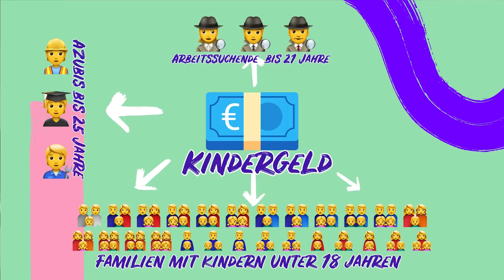Gap Year: DAS sind die BESTEN OPTIONEN!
FSJ, Au-pair, Sprachreise oder doch lieber gleich in die Ausbildung oder ins Studium? Nach dem Schulabschluss sind wir oft ein bisschen lost: Wie soll man jetzt bitte schon wissen, was genau man vom Leben will? Oftmals denken wir immer noch, dass “Lücken im Lebenslauf” bei Arbeitgeber*innen ungern gesehen sind - dabei hat sich das vor allem in den letzten Jahren stark geändert, erzählt uns Recruiterin Lina. Daraufhin hat sich Dinah mal auf Gap-Year Recherche gemacht und sich gefragt: Was für Möglichkeiten haben wir eigentlich nach unserem Schulabschluss und was macht am meisten Sinn? Spoiler: DAS Richtige gibt’s eigentlich nicht, aber wir sind gespannt, welches am besten zu DIR passt. 😉

00:00 Gap Year: Ne gute Idee?
01:56 Szenario 1: Ab ins Ausland! (Au-Pair, Sprachreise, FSJ)
09:48 Szenario 2: Wartesemester oder Berufserfahrung
13:40 Szenario 3: Orientierungsstudium
16:25 Dinahs Fazit

Du willst noch mehr dazu wissen?

💸 Gap Year: Worauf ist bei einem Jahr im Ausland zu achten? | Verbraucherzentrale (Artikel)

ALLGEMEINER TEXT, BLEIBT SO:

Dinah klärt bei $AFE von funk alle Fragen rund ums Thema Geld. Ihr findet funk-Formate wie offen un’ ehrlich, auf Klo und Say What richtig gut? Dann seid ihr hier genau richtig! Jeden Donnerstag um 15 Uhr probiert Dinah hier neue Hypes aus, testet Produkte, deckt Scams auf und fragt: Kann ich damit Geld verdienen oder Geld sparen? Der Anspruch: selbst machen!

Bock auf noch mehr Tipps und Tricks, wie du zum Moneymaker wirst?! $AFE gibt’s auch auf TikTok!

YEAH! Wir gehören auch zu funk. Schaut da mal rein